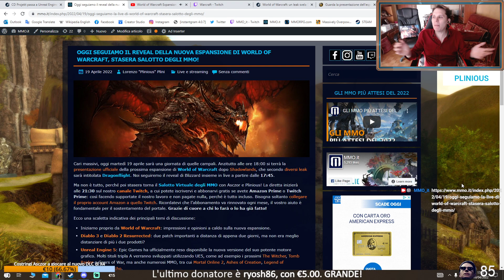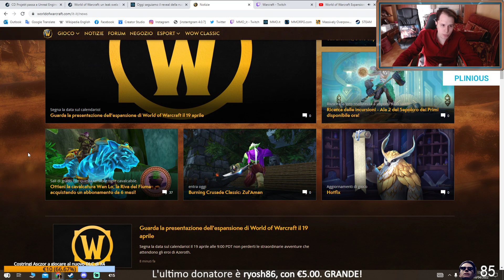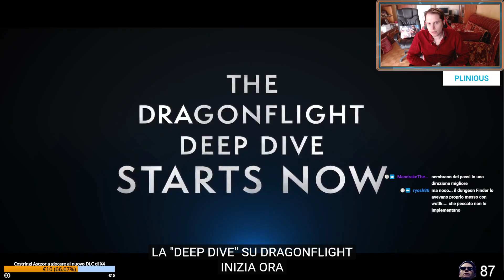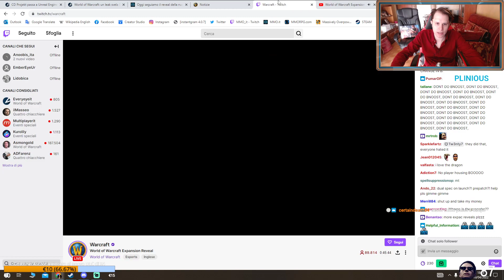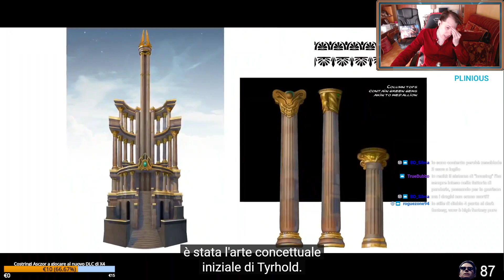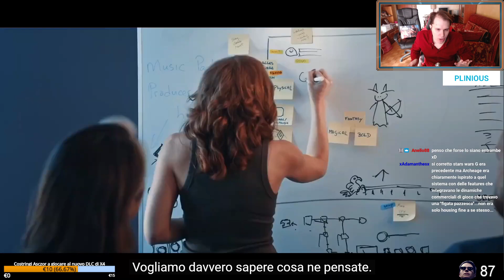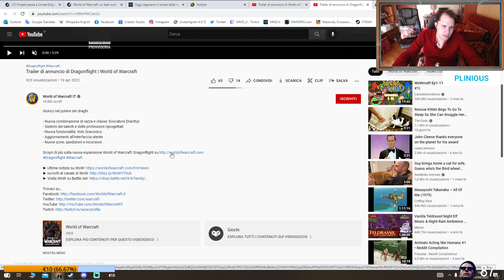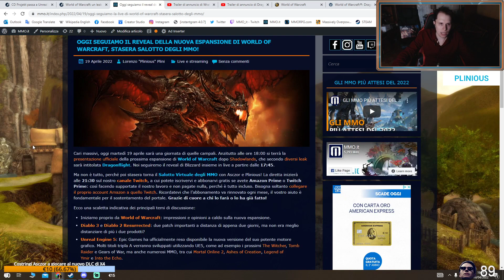WORLD OF WARCRAFT: DRAGONFLIGHT e WOTLK CLASSIC - Il reveal della nuova espansione con Plinious 🐉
Il 19 aprile si è tenuto il reveal ufficiale di Blizzard dedicato a World of Warcraft: Dragonflight e a Wrath of the Lich King Classic. Ecco la replica dell'evento commentato in diretta dal buon Plinious!